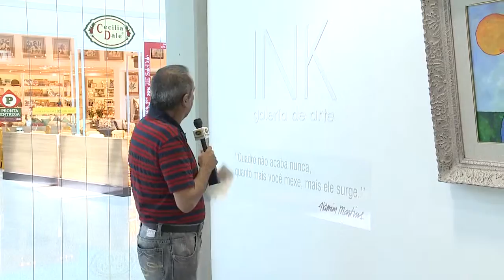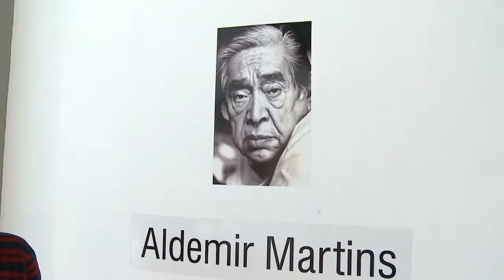SIGA ME | Aldemir Martins